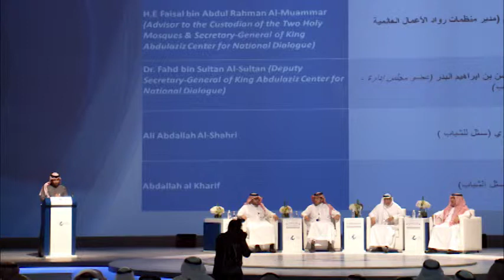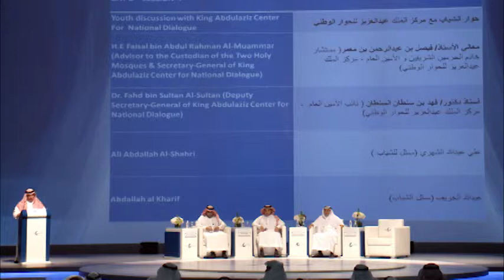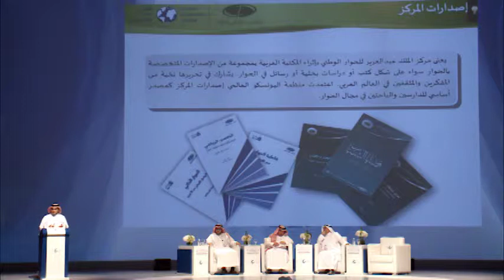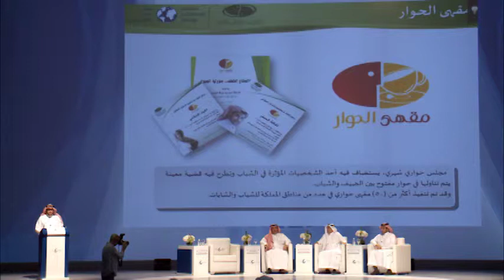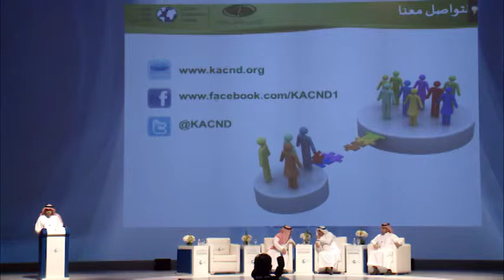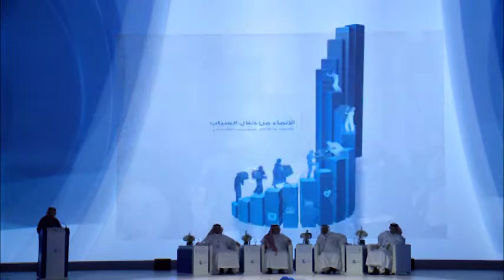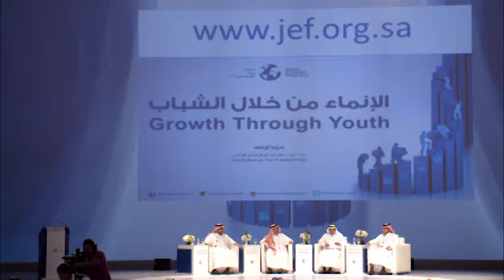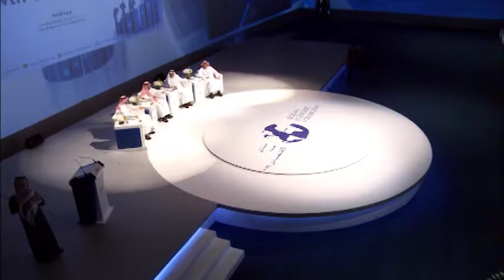JEF2014 - Day 2 -- Session4 - Youth discussion with King Abdulaziz Center For National Dialogue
JEF2014
Day 2 -- Session4 - Youth discussion with King Abdulaziz Center For National Dialogue.

H.E Faisal bin Abdul Rahman Al-Muammar
Advisor to the Custodian of the Two Holy Mosques & Secretary-General of King Abdulaziz Center for National Dialogue.

Dr. Fahd bin Sultan Al-Sultan
Deputy Secretary-Generalof King Abdulaziz Center for National Dialogue